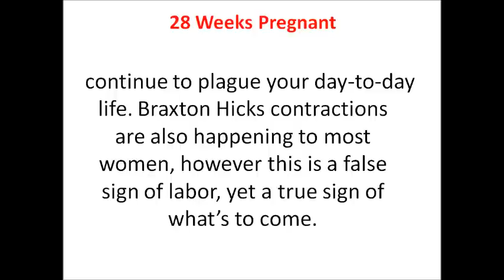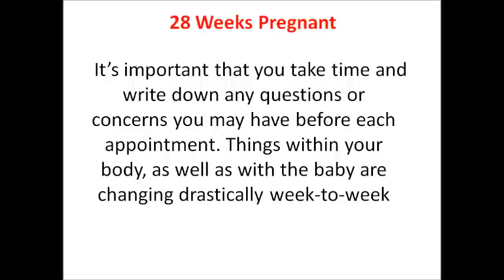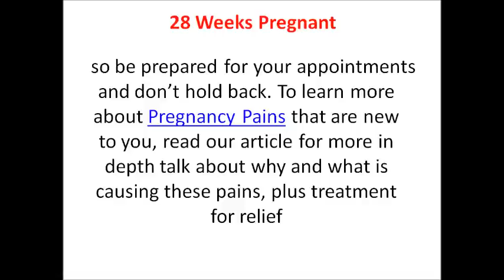28 Weeks Pregnant, 28 weeks pregnant symptoms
know everu thing about 28 weeks pregnant symptoms only in our blog we offer every details with photos for 28 weeks pregnant